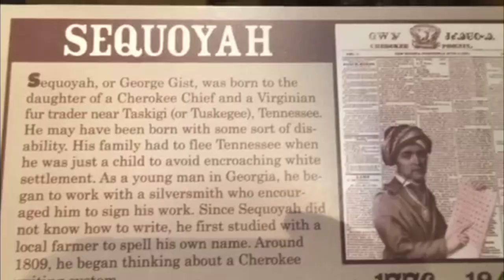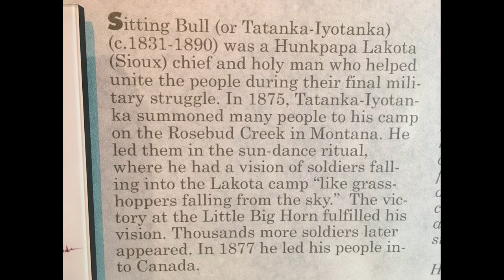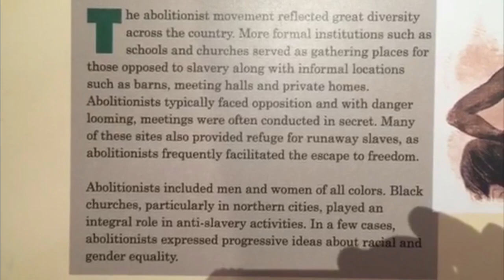The 5 Tribes & African Americans - (underground freedom center museum)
Visiting the freedomcenter (museum) in cincinnatiohio , part (2) 5 Tribes indian nativeamerican & africanamerican. Interesting visit
in downtown Cincinnati, bucket list stuff.